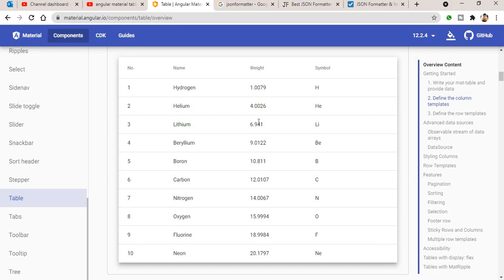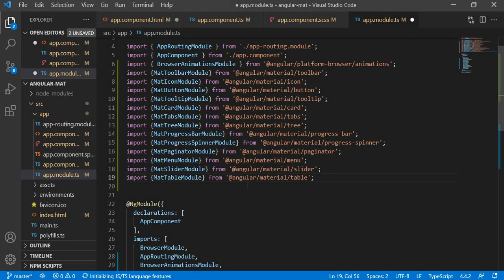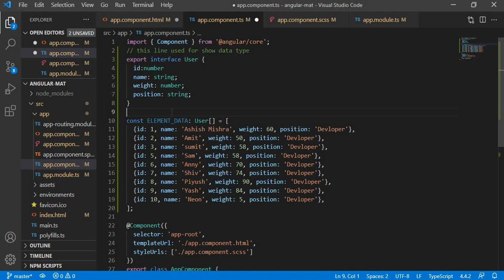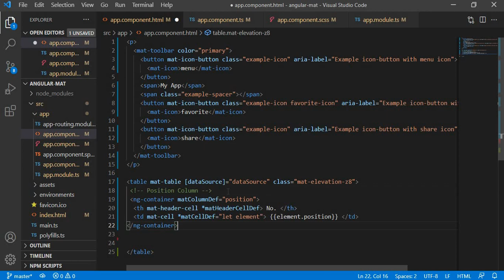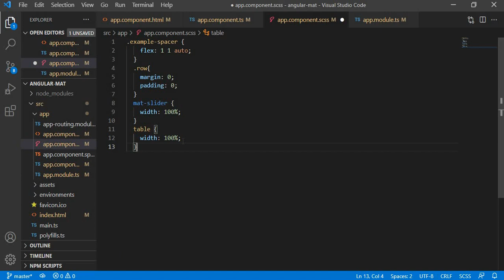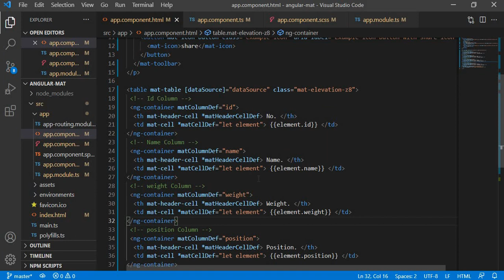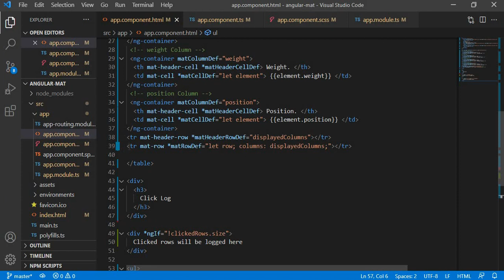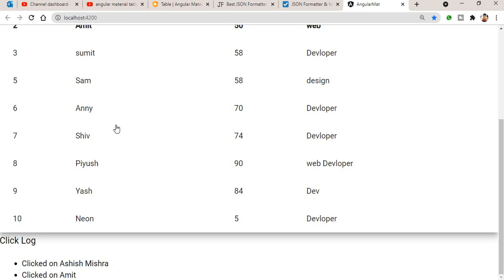Angular material tutorial, Angular material data table example, Data table in Angular Material